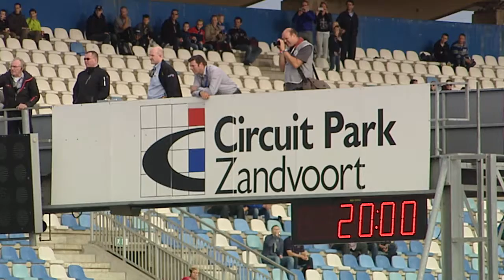Formula Renault 1 6 NEC Junior 2014 Round 7 Zandvoort - Nederlands